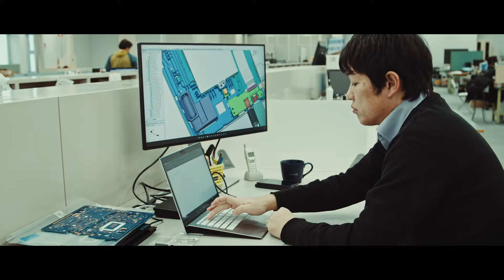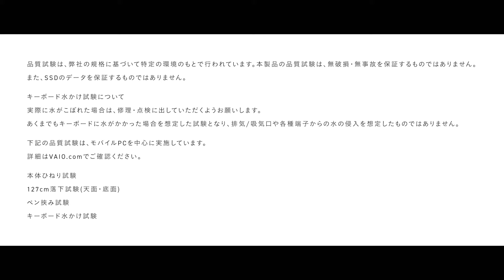追求したビジネスPCの定番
VAIOは、品質検証と設計改良を繰り返し、ものづくりに真摯に取り組んでいます。こちらの動画では、品質試験をはじめ、ビジネスモバイルの製造工程や、専任の技術者が約50項目にも及ぶ品質チェックを行う全数国内検査「安曇野FINISH」をご紹介します。